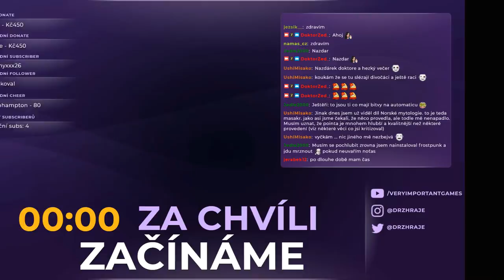Dr.Z hraje... ⚔ Total War: WARHAMMER 2 CZ 40 ⚔ - Lizardmen!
═╣ STREAMY ╠═

═╣ PODPORA KANÁLU ╠═

═╣ POPIS ╠═

Druhé pokračování Total War: Warhammer přináší čtyři nové rasy, řadu frakcí, nové mechaniky, mapu a spoustu dalších vylepšení.
Podaří se nám za starodávné Ještěří lidi ochránit svět před silami zla a vlivem Chaosu? To se dozvíme v této let's play sérii.

Jedno je však jisté, svět Total War: Warhammer 2 bude stejně
nemilosrdný, jako ten předchozí.

═╣ STEAM SKUPINA ╠═

═╣ MOJE SESTAVA ╠═

Paměť ► 16GB
Graf. karta ► GTX 1060 6GB
SSD ► 120GB

═╣ SOCIÁLNÍ MÉDIA ╠═

═╣ SPŘÍZNĚNÉ KANÁLY ╠═

═╣ PRAVIDLA KOMENTÁŘŮ ╠═

1) Žádné vulgarismy a urážky.
2) Žádné trollování a flame.
3) Žádné spoilery.
4) Žádná politika.
5) Žádný backseat gaming